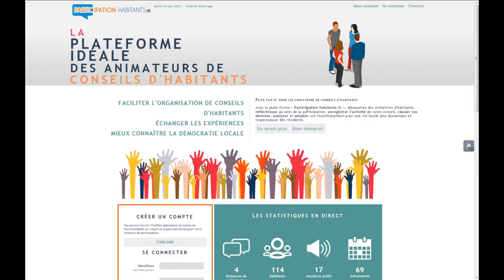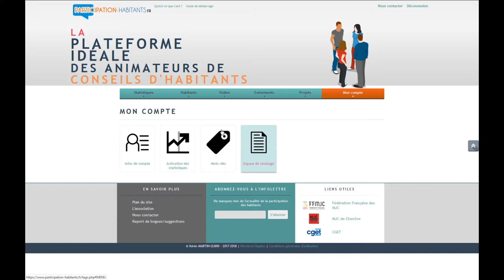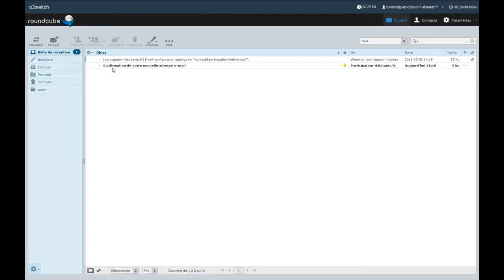EP3 - Gérer votre compte - [PH.fr] Les tutos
=== RÉSUMÉ ===
Retrouver toutes les options vous permettant de gérer vos informations de compte sur la plate-forme.

=== ÉPISODE PRÉCÉDENT ===
EP 1 - Inscription et connexion :